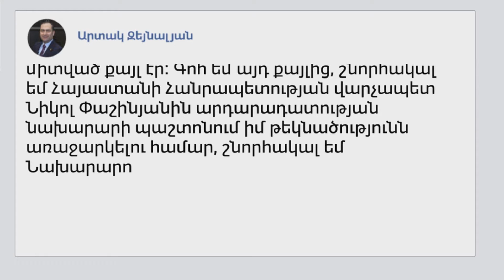Armday 10 06 2019